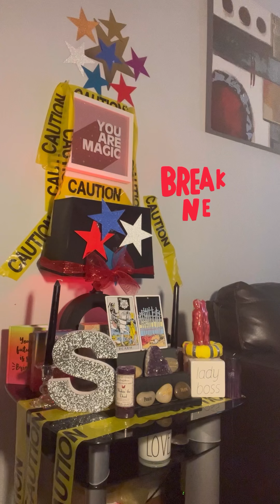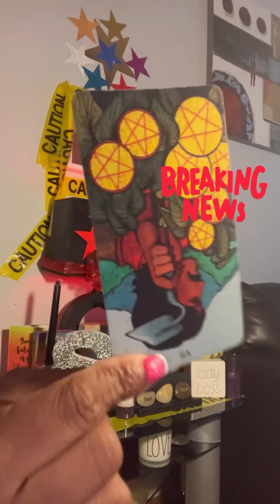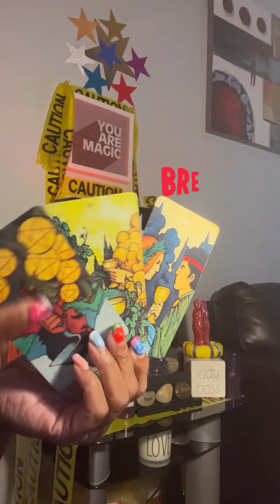capricorn your way ova it there not ❤️‼️